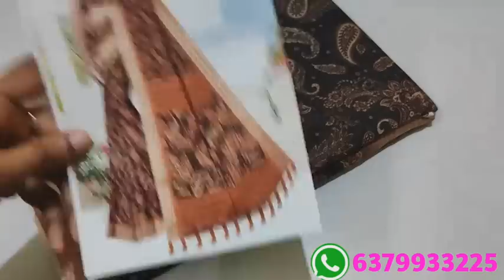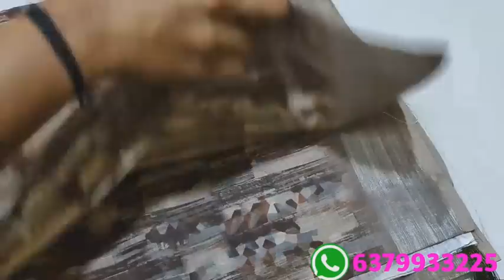Soft linen sarees collection// (3/12/22) deepa's collection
💐video upload timings:
Morning 10.30am

WhatsApp chat timing:
9am to 9pm